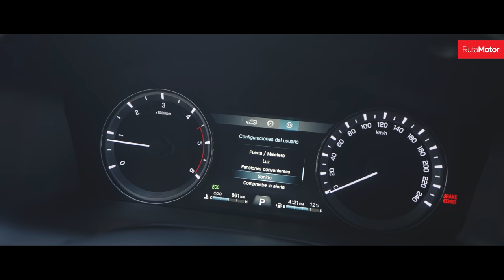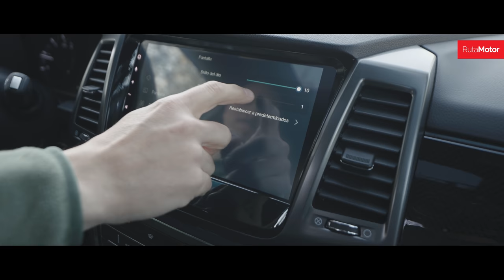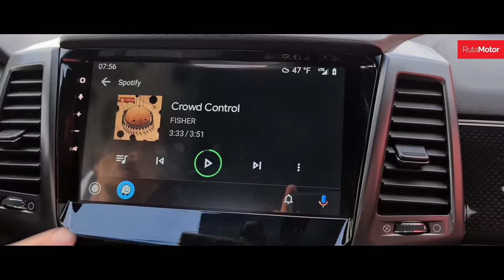Ssangyong Musso Grand 2022 - La pickup más cómoda del segmento que ahora extiende sus capacidades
A pocas semanas de su lanzamiento, nos toco manejar la interesante camioneta mediana de Ssangyong, la Musso Grand, que en su versión Limited Plus ofrece no solo un gran espacio de carga, sino que se complementa con gran seguridad y comodidad.

Ofrece un motor turbodiesel de 2.2 litros, que entrega 184 Hp y 420 Nm de torque, acoplado a una caja automática de seis velocidades, tracción en las cuatro ruedas y como novedad en la Musso Grand, suspensión trasera con espirales y equipamiento Limited Plus